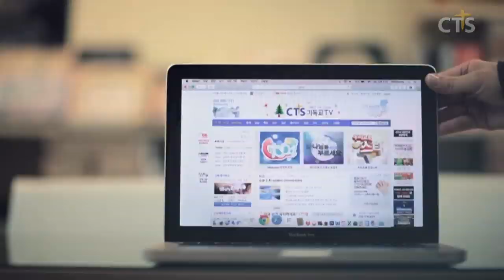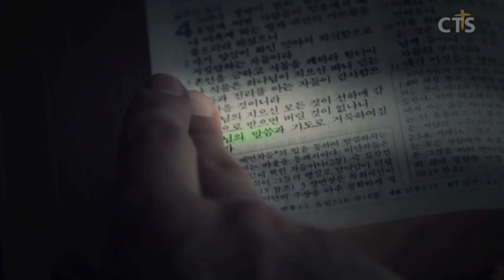김운성목사 설교_영락교회 | '만일'을 넘어서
'만일'을 넘어서

8. 마귀가 또 그를 데리고 지극히 높은 산으로 가서 천하 만국과 그 영광을 보여
9. 이르되 만일 내게 엎드려 경배하면 이 모든 것을 네게 주리라
10. 이에 예수께서 말씀하시되 사탄아 물러가라 기록되었으되 주 너의 하나님께 경배하고 다만 그를 섬기라 하였느니라
11. 이에 마귀는 예수를 떠나고 천사들이 나아와서 수종드니라